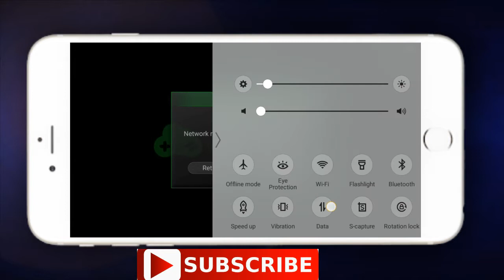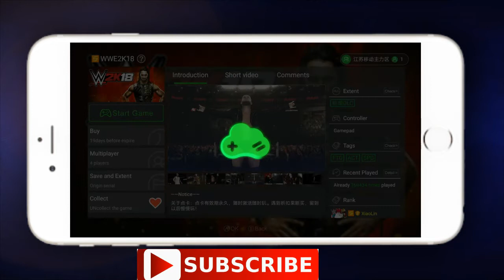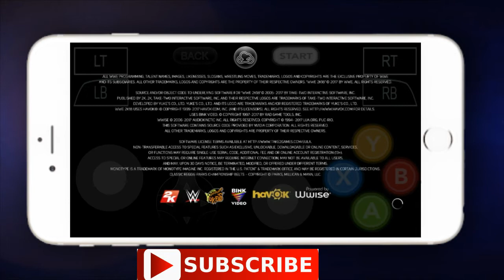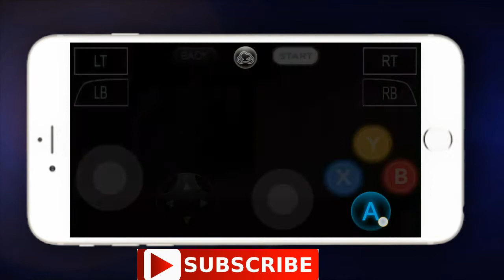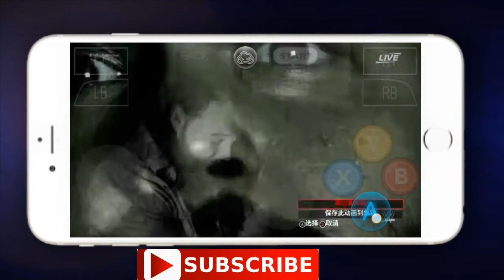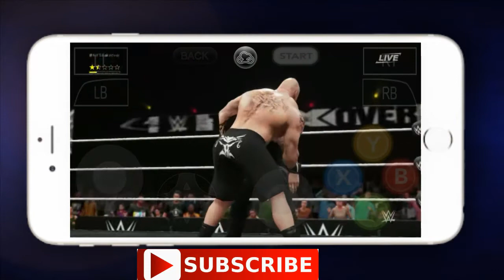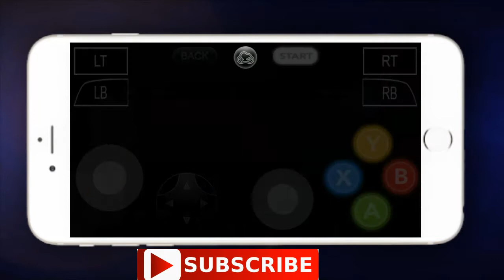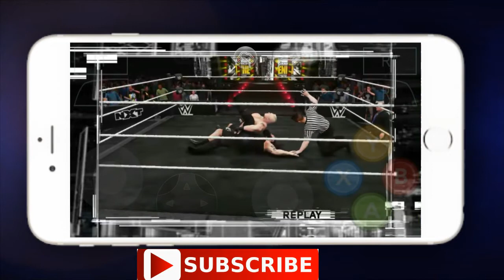😱 OMG Liquid sky+Gloud game new hack modded app for Android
⚡Get Free Gloud Games Svip Account

⚡100MB Play PS4 & PC & XBOX Games Online On Android Free Unlimited Time

⚡111MB Download ALL BEN 10 High Graphics Games High Compress On Android